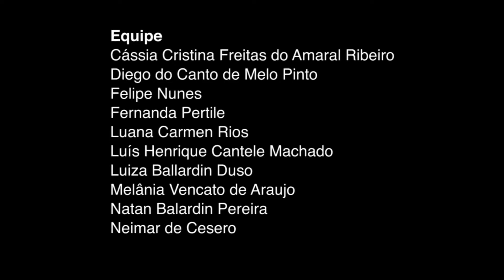Vídeominuto Produção Multimídia UNIFTEC 2017.2 | DIVERSIDADE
PROFESSOR RESPONSÁVEL
Marcos Camargo

ALUNOS
Cássia Cristina Freitas do Amaral Ribeiro, Diego do Canto de Melo Pinto, Felipe Nunes, Fernanda Pertile, Luana Carmen Rios, Luís Henrique Cantele Machado, Luiza Ballardin Duso, Melânia Vencato de Araujo, Natan Balardin Pereira, Neimar de Cesero.

CONCEITO
Curta filmado em plano-sequência com oito personagens em cena, trabalhando o tema da diversidade por meio da música. Os personagens são estereotipados a partir de suas características físicas, comportamento e roupas. Estão sentados e/ou caminhando pela locação ouvindo música em seus celulares. A câmera caminha entre os atores e as músicas vão mudando conforme o personagem que está em evidência no momento. As músicas são totalmente diferentes das esperadas a partir dos estereótipos criados. O personagem com estilo roqueiro ouve música clássica, o sertanejo ouve pop dos anos 70 e assim por diante. A ideia transmitida é que as pessoas não podem ser rotuladas por estereótipos, não é um único estilo que as define. Elas podem ter preferências muito diversas que devem ser respeitadas.

SINOPSE
Vemos um ambiente de convivência onde as pessoas ouvem música em seus celulares. Cada um com suas características, gostos e formas de ser e enxergar a vida. Fica no ar a pergunta: O estilo da pessoa define o gênero musical que ela escuta, certo? Será mesmo? Ou será que os estereótipos escondem uma maior diversidade do que podemos ver?